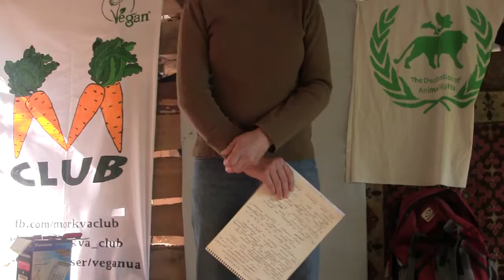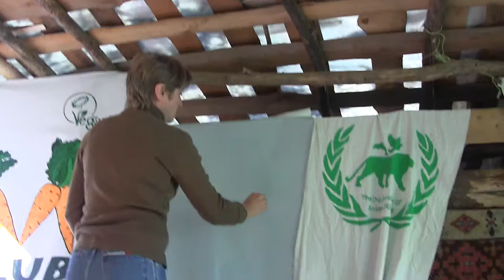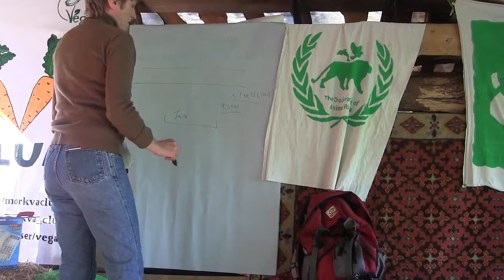Листи звернення до органів влади Наталя Вишневська Табір Захисників прав тварин